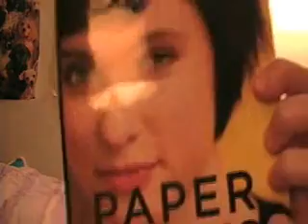10/21 Paper Towns!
A very poorly done video. Please forgive me. I was taping it over and over because I couldn't get it right and I wanteed to read Paper Towns.

I read Simon's Twitters and it seems that he may have been to into Paper Towns to upload his video. You will be punish Simon. Leave ideas in the comments-and had a lovely day